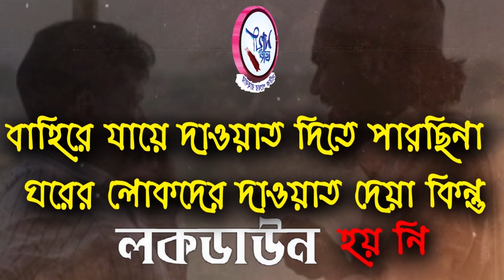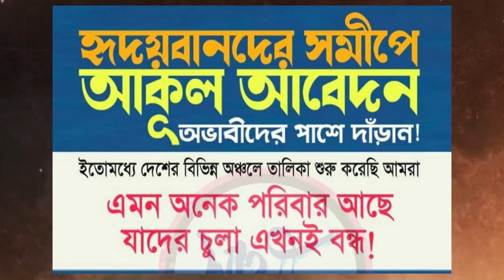সব কিছু কিন্তু লকডাউন হয়নি |এই সময়কে আখেরাত বানানোর কাজে ব্যয় করুন |সাহায্যের হাত বাডিয়ে দিন COVID19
আসসালামু আলাইকুম,
“সাথী ভাই চ্যানেল ” পরিবারের উদ্যোগে করোনা ভাইরাসের প্রভাবে ক্ষতিতগ্রস্থ অভাবি মানুষদের জন্য সাহায্য পৌঁছানর কর্মসুচী।

এ পর্যন্ত আমরা যা সাহায্য পেয়েছি, তা প্রায় চার শতাধিক পরিবারের নিকট পৌঁছে দিতে সক্ষম হয়েছি (০৮/০৪/২০২০ তারিখ পর্যন্ত)। আজ (১০/০৪/২০২০) ইংশাআল্লাহ আরো প্রায় দুই শতাধিক পরিবারের নিকট পৌঁছে দিব । আমাদের এই কার্যক্রম অব্যাহত থাকবে ইংশাআল্লাহ । আমরা আপনাদের নিকট আকুল আবেদন জানাচ্ছি, —– সাহায্যের হাত বাড়িয়ে দিন —– আল্লাহ আমাদের সকলের প্রচেষ্টাকে কবুল করুন । আমীন
আপনি, আমি, আমরা সবাই প্রতিদিন আহার করছি, পানাহার করছি। কিন্তু লকডাউনের এই কঠিন সঙ্কটময় পরিস্থিতিতে আসমানের নিচে আল্লাহর কতশত মাখলুক অনাহারে অর্ধাহার রাতদিন কাটাচ্ছে তার সঠিক হিশেব কারো জানা নেই।

এই পরিস্থিতিতে সবচেয়ে সমস্যায় আছে ওই সকল ওলামায়েকেরাম/ দ্বীনি ভাই, যাদের খুব প্রয়োজন কিন্তু কারো নিকট চাইতে/হাত পাততে পারেন না। অথচ তাদের পকেটে টাকাও নেই ঘরে খাবারও নেই। আমরা তাদের নিকটেই পৌঁছানোর উদ্যোগ গ্রহন করেছি।

বালামুসিবতের সময় বেশী বেশী দান করার কথা একাধিক সহীহ হাদিসে পাওয়া যায়। দান সদকা আল্লাহর ক্রোধকে প্রশমিত করে। দান সদকা বালামুসিবতকে দূর করে। আমাদের আজকের দান সদকা কঠিন কেয়ামতের দিনে আমাদের উপকারে আসবে। আমাদের আজকের মুআমালা খোদ আসমানের অধিপতি রব্বে কারীমের সাথে হবে।
আর আমরা যারা এসব ভাইদের চেয়ে এই বিষয়ে পিছিয়ে পড়েছি সওয়াবের দিক থেকে, তারা একটু হিম্মত করলেই পারি এই সহজ নেকির কাজে শরিক হতে।
এই ভিডিওটি যারা দেখছেন, সবার নিকট অনুরোধ থাকবে আমারা অন্তত ১০/২০ টি পরিবারের জিম্মাদারী নিতে না পারলেও ১/২ টি পরিবারের জিম্মাদারী নেই।
করোনাকে শুধু একটি ভাইরাস না, বরং একটি পরীক্ষার নাম। আমাদের দেখা দরকার আমি এই পরীক্ষার হালতে আল্লাহ্‌ তা’আলার হুকুম আর রসুলুল্লাহ সল্লাল্লহু আলাইহি ওয়াসাল্লামের সুন্নাতের উপর কতটুকু মজবুত হয়ে জমে আছি।

প্রতিটা পরিবারের জন্য একটা প্যাকেজ।
১. চাল ০৫ কেজি
২. তেল ২ কেজি
৩. আটা ৪ কেজি
৪. লবন ১ কেজি
৫. মসুর ডাল ২ কেজি
৬. পিয়াজ ২ কেজি
৭. আলু ৪ কেজি
৮. সাবান ১ টা
প্রত্যেক প্যাকেজে খরচ ১০০০ টাকা।

রাব্বে কারিম সকল ভালো কাজের উত্তম বিনিময় দিয়ে থাকেন।

যোগাযোগ –
মামুন হাশমী (০১৭১১-৫০০০৩২) বিক্যাশ পার্সোনাল)
ভাই আব্দুর রফিক (০১৮১৯-৪৪৭৪৩৩) বিক্যাশ পার্সোনাল

এছাড়াও টাকা পাঠাতে পারেন,
ব্যাংক একাউন্টঃ
আল আরাফাহ ইসলামী ব্যাংক
ভি.আই.পি রোড় শাখা
A/C NAME :….
ABDUR RAFIQUE MOHAMMAD AMANUL HAQUE AND ABU MAMUN HASHMEE
VIP ROAD BRUNCH, DHAKA